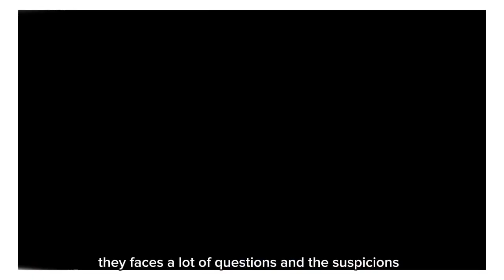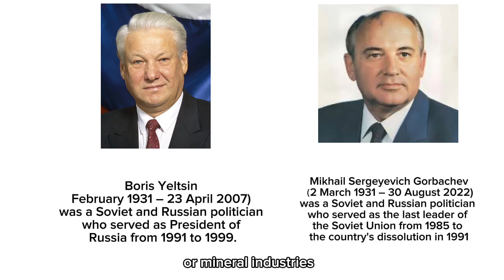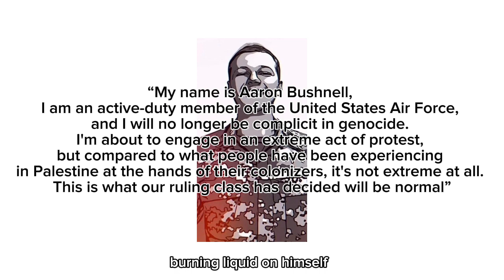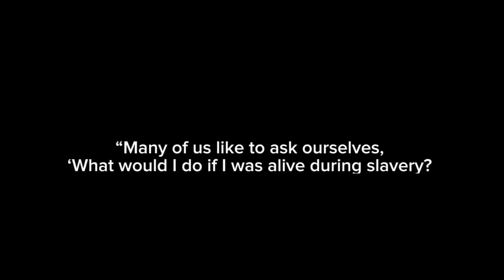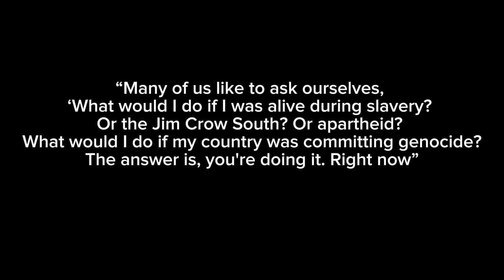[PALACE OR FOREST] Pictures of the Brave[03162024]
This is 21st century. Civilizatiion does not match the advance of science.  It is a tragedy of human being